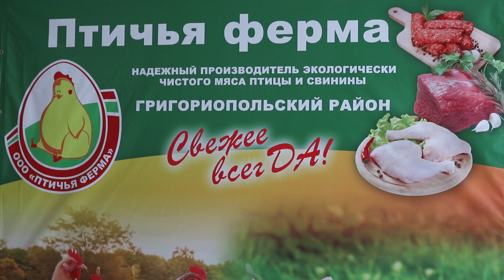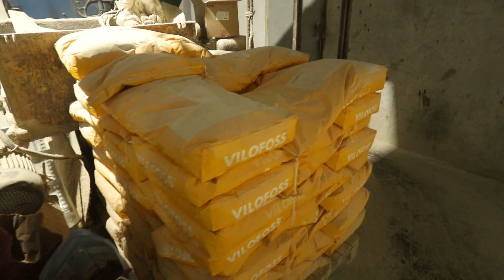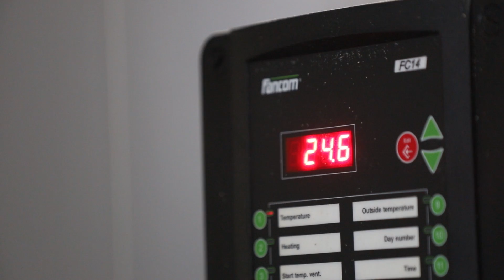В путь! Григориопольская птичья ферма - 11/02/21